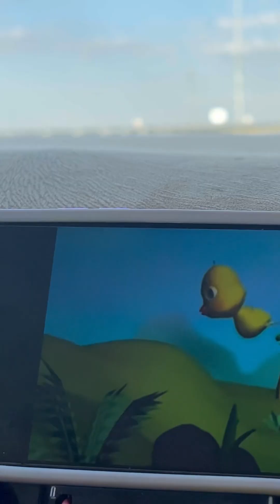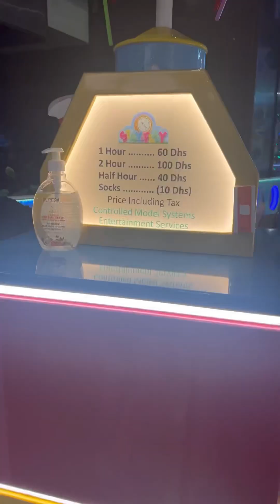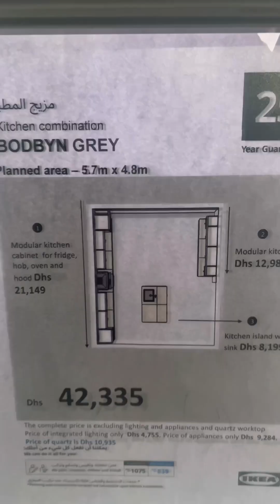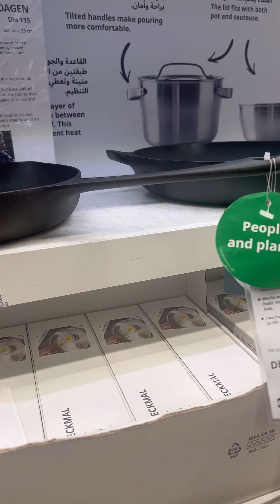IKEA🚗ഞങ്ങളുടെ പുറത്ത് പോകൽ ഇങ്ങനെ ഒക്കെ യാ. ..😉🥰🤘ഒരു കുഞ്ഞു shoping